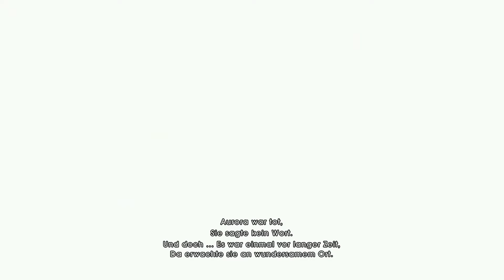Eine Stunde mit Child of Light | HANDS ON [PS4] [1080p]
Im Königreich Lemuria herrscht Verzweiflung. Die Schwarze Königin hat Sonne, Mond und Sterne gestohlen. Der Spieler schlüpft in die Rolle von Aurora, einer jungen Prinzessin mit reinem Herzen, deren Seele mit dem Königreich Lemuria verbunden ist. Begib dich auf die Suche nach den drei Quellen des Lichts, besiege die Schwarze Königin und stelle das Königreich Lemuria wieder her.